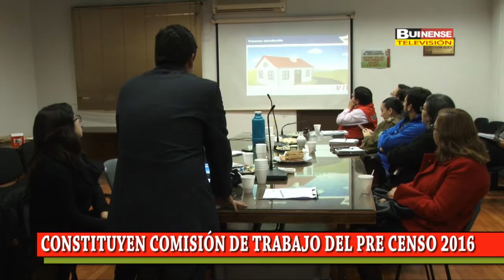CONSTITUYEN COMISIÓN DE TRABAJO DEL PRE CENSO 2016